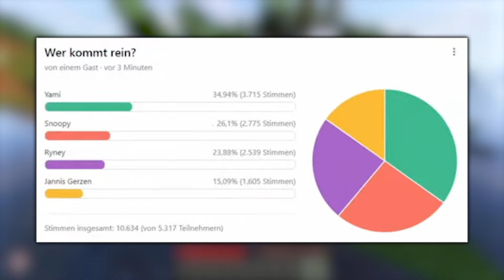Der NEUE auf der YOUTUBER INSEL! (Mein EIGENES Musiklabel in Paulberger Hills?)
Der NEUE auf der YOUTUBER INSEL! (Mein EIGENES Label in Paulberger Hills?)

In dieser Folge komme ich zum ersten mal auf der Youtuber Insel an und erforsche erstmal die Gegend, nach dem ich es in die Stadt geschafft habe werde ich von LELSNOOPY zu Paulberger Hills gebracht, daraufhin treffe ich auch Ryney, iCrimax, StandartSkill und AviveHD und mit denen wird es nochmal ganz verrückt.. Schaut bis zum Ende um es nicht zu verpassen!